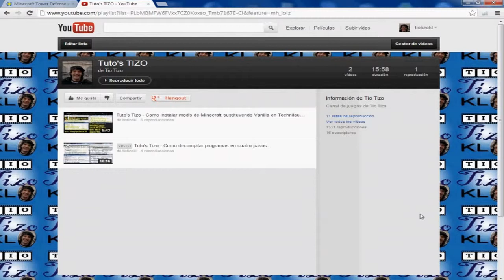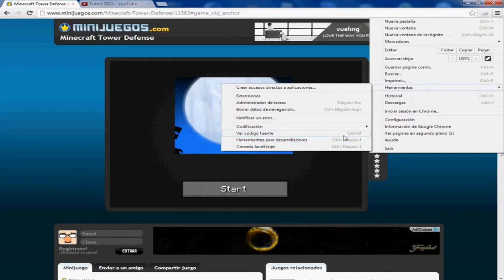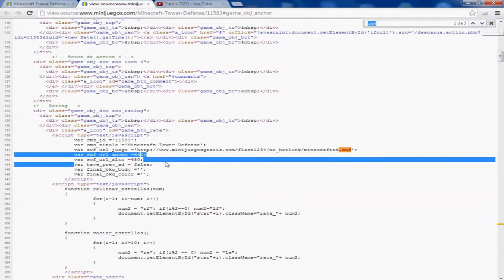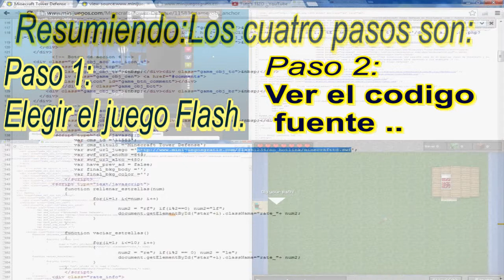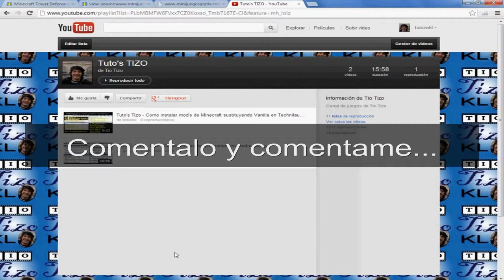Tuto's Tizo - Como jugar a pantalla completa a un juego flash en cuatro pasos.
Tuto's Tizo
Como jugar a pantalla completa a un juego flash  en cuatro pasos.

4 Pasos:

Paso 1:
Ir a la pagina del juego:

Paso 2:
Ver código fuente de la pagina

Paso 3:
Buscar el archivo .swf del juego

Paso 4:
Disfrutar el juego a pantalla completa.